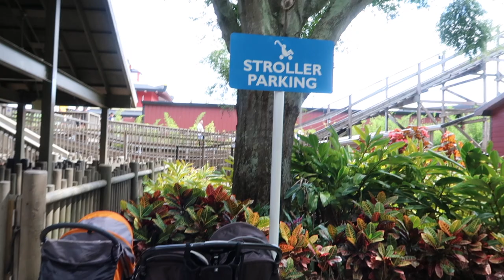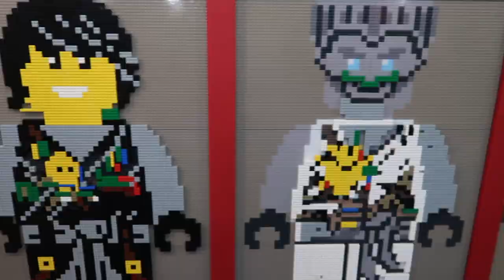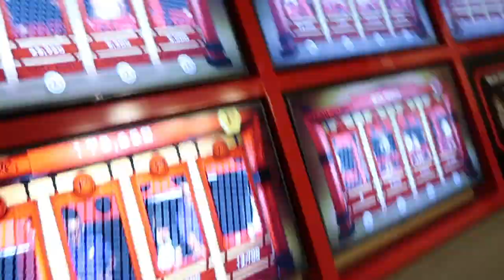SOUND HYPERSENSITIVITY!!!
MUSIC

*Mailing info*